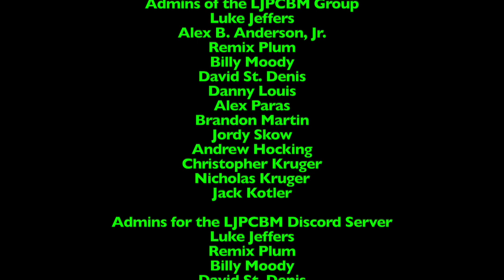Ripley's Believe it or Not! - Episode 1,530 - Bank Bills